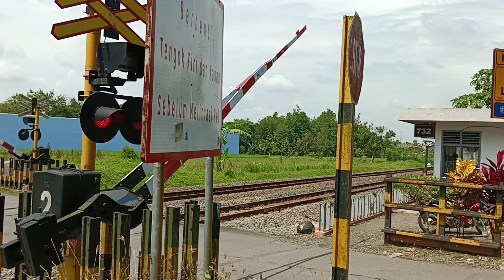Tulit tulit sinyal sirene Kereta cepat mau lewat